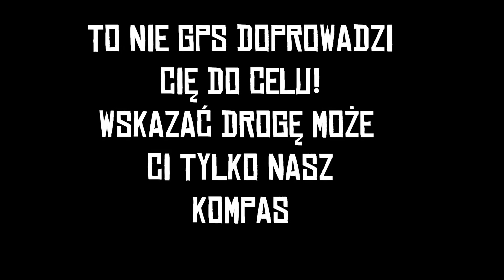J.I.M.B. - Kompas (prod. JRS)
Zapraszamy do poLUBIEnia!

Album: Wzór;
Artists: Orzeł, Lodo, Kosmita;
Producer: JRS;
Title: Kompas;
Lyrics: Orzeł, Lodo, Kosmita;
Label: Praga Underground Studio;;
Ze względu na zbyt dużą ilość kanałów J.I.M.B. w sieci postanowiliśmy ponownie załadować cały album na kanał OFICJALNY!

Ruch ten wykonujemy po to abyście mogli w jednym miejscu mieć dostęp do wszystkich materiałów związanych z działalnością J.I.M.B. !

KOPIOWANIE TELEDYSKU NA INNE KANAŁY SUROWO ZABRONIONE!!!

Pzdr.

COPYRIGHT
J.I.M.B.